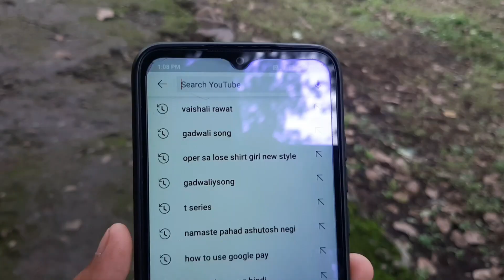Gaon ka Bhandara 😇 | Kankeshwar Mahadev 🙏 | Jai bhole | Solah somvar| Uttrakhand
Hiii everyone